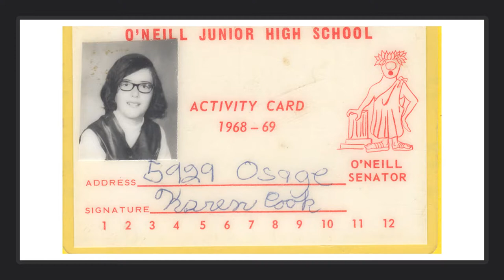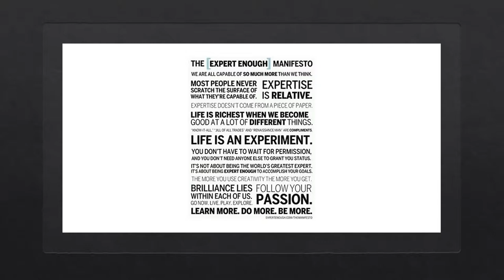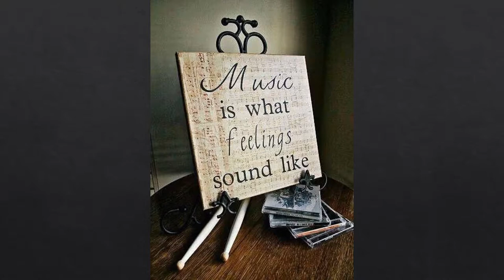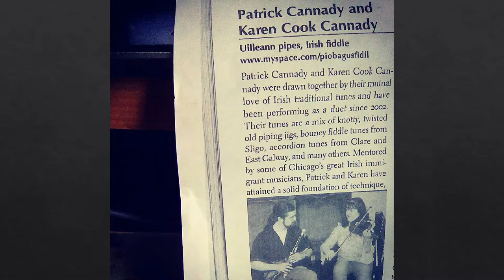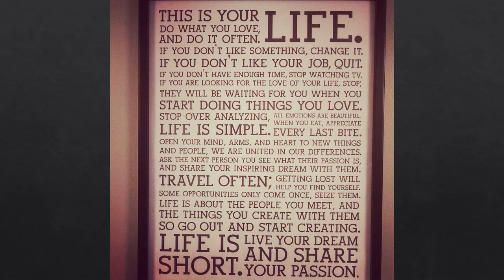Karen Cook Cannady in pictures